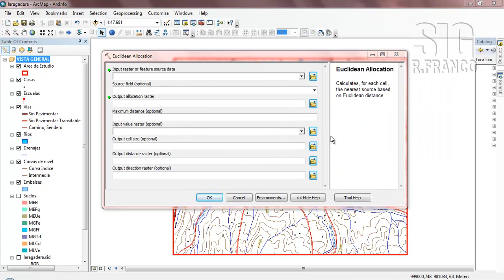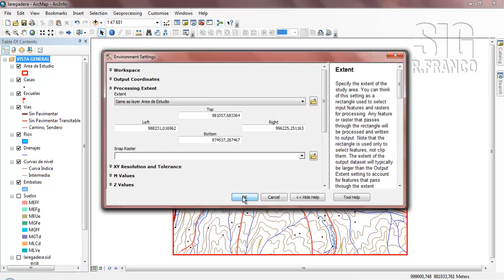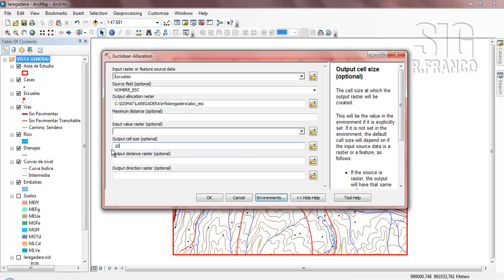Tutorial ARCGIS Cap.11-08 Spatial Analyst: Alocación Euclidiana